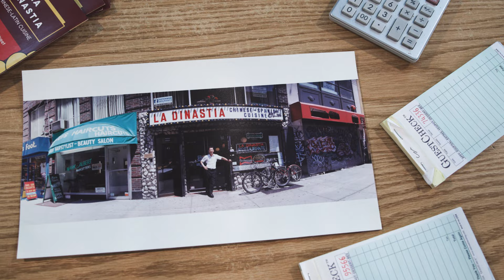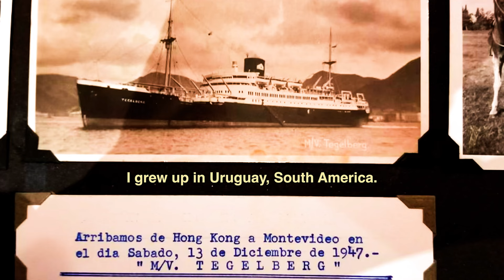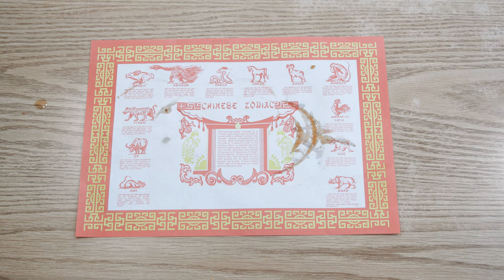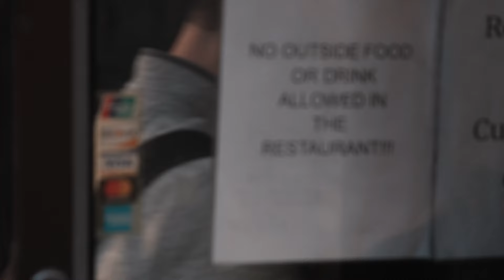Chinese-Cuban Food is a New York essential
Chinese-Cuban cuisine, often called "Chino-Latino," has always been a part of the fabric of New York City. But these days, La Dinastia is one of the last surviving restaurants serving this beloved food.

We're excited to present Righteous Eats' debut collaboration with legendary TV producer Helen Cho (Parts Unknown, Takeout with Lisa Ling, United Shades of America with Kamau Bell): LA DINASTIA, the story of one of NYC's last Chino-Latino restaurants.

Directed by Helen Cho
Executive Producers: Brian Lee, Helen Cho, Rob Martinez
Shot and Edited by Rob Martinez
PAs: Giulia Alvarez-Katz and Helen So Miiasoey

Visit LA DINASTIA: 145 W 72nd St, New York, NY 10023